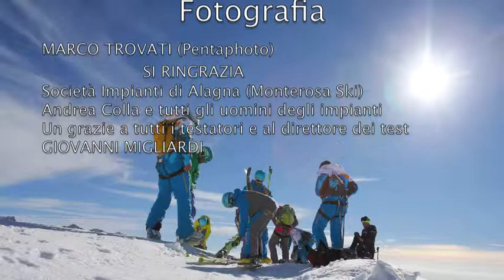SciareMag Skitest Alagna 2014 sci alpinismo e freeride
Breve video fotografico by Pentaphoto (Marco Trovati), degli skitest dei modleli da sci alpinismo e freeride disputati dal 21 al 24 aprile 2014 ad Alagna